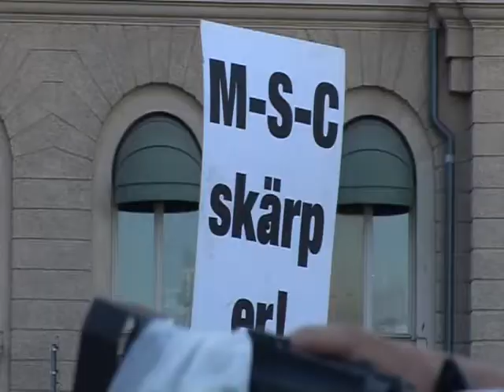Blasieholmens Vänner bildas den13 juni 2017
Blasieholmens Vänner bildades på initiativ av Björn Tarras-Wahlberg med tal av Agneta Lundström, Richard Murray och politiker som säger nej till Nobel Center på Blasieholmen.
Mer än 500 personer deltog vid manifestationen mot Nobelbygget på Blasieholmen.